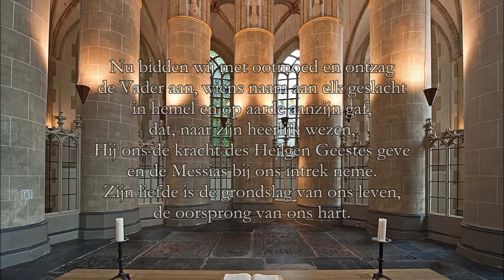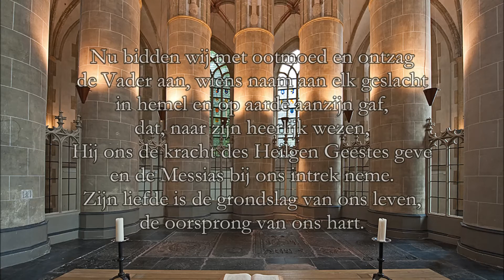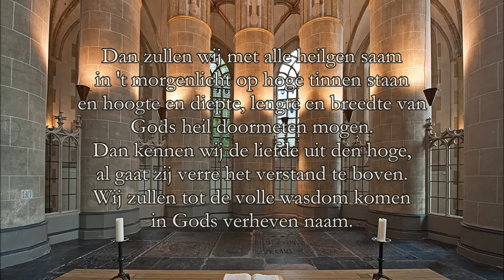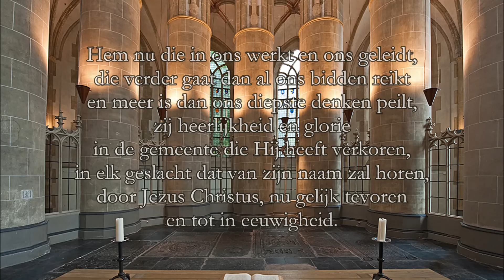Gezang 95: Nu bidden wij met ootmoed en ontzag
Gezang 95: 'Nu bidden wij met ootmoed en ontzag' (melodie: Les pseaumes mis en rime francoise, Genève 1562; tekst: Jan Wit)

'Dan kennen wij de liefde uit den hoge,
al gaat zij verre het verstand te boven.
Wij zullen tot de volle wasdom komen
in Gods verheven naam.'

Woensdagvesper: 'Profeet van liefde'
27 januari 2016
Martinikerk, Groningen
Organist: Henk Vogel (voorspel en zettingen: Henk Vogel)